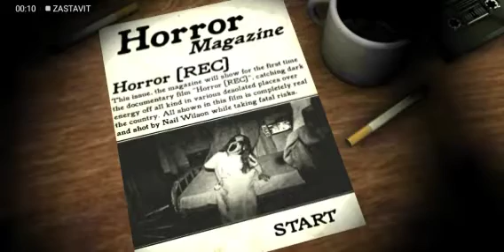dohrát jsem první chapter 1 v ( horror magazine ) a hodně jsem zkrátil video